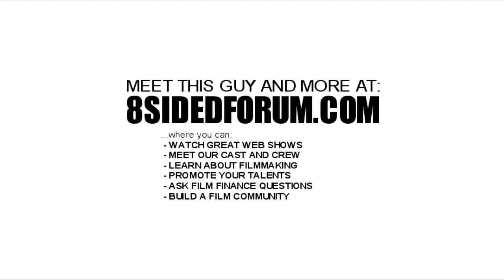#105 Tennyson #47: Use your music properly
Tennyson engages in some music theory.